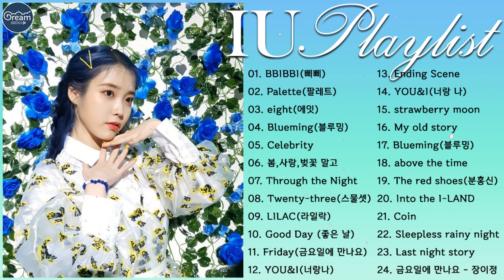IU Playlist - 베스트 인기곡 15곡 - 달콤한 아침 새벽의 느낌을 담아내기에 딱 좋은 플레이리스트 - 지금 이 순간의 베스트곡 모음